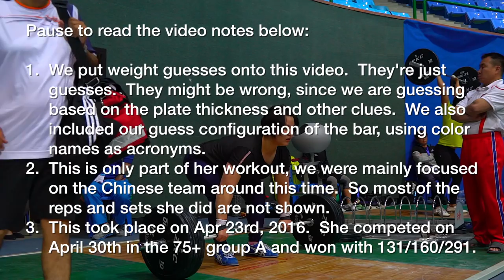Kim Kuk Hyang (75+) - Short Pull Workout Up to 175kg (Apr 23)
2016 Asian Championships Training Hall. Tashkent, Uzbekistan.